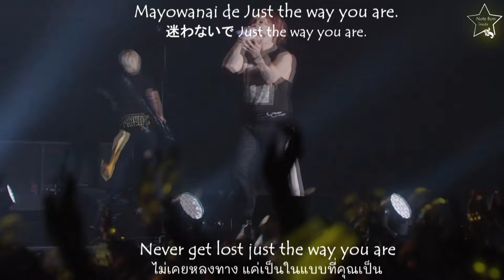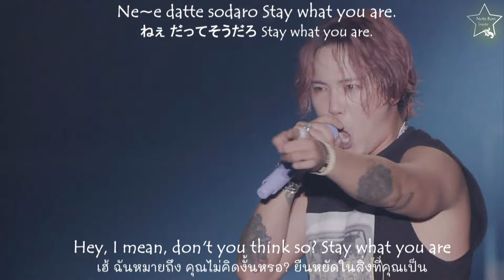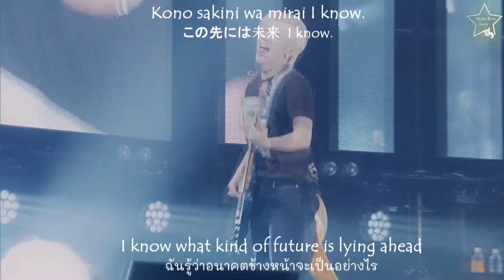FTISLAND Stay what you are live english sub แปลไทย